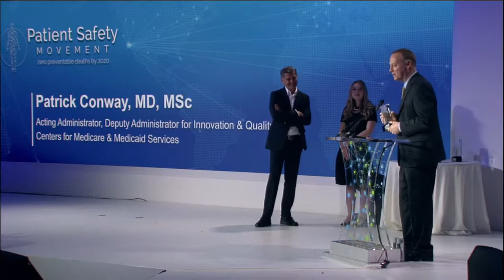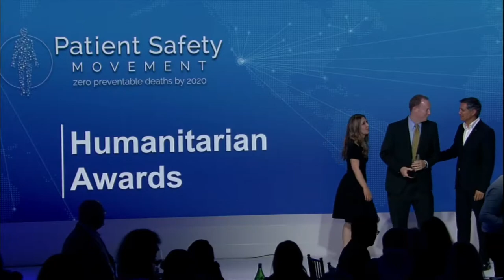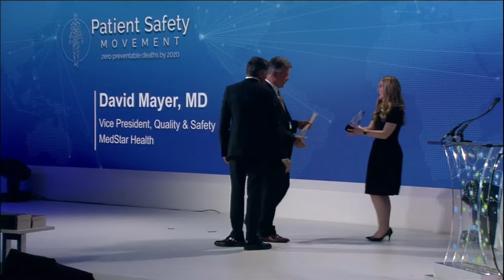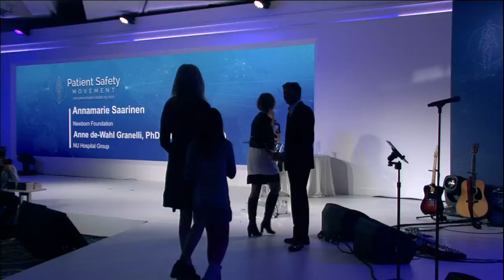Humanitarian Award Winners Prove Transparency and Communication Combat Preventable Hospital Deaths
At the 2016 Summit, Joe Kiani presents Patrick Conway of Centers for Medicare and Medicaid Services and Dave Mayer of MedStar Health with the 2016 Humanitarian Awards. Dave Mayer speaks of the MedStar Health CANDOR program. This CANDOR program, which emphasizes Open and Honest Communication in the healthcare field, shows that  insurance companies will offer hospitals discounts on premiums if they implement policies to improve patient safety.